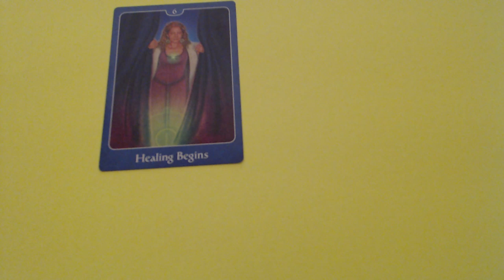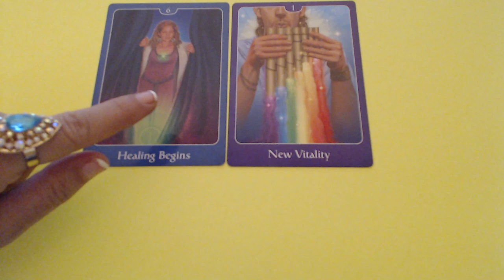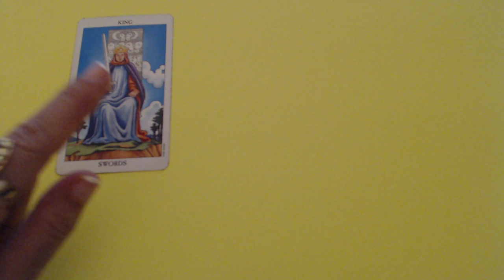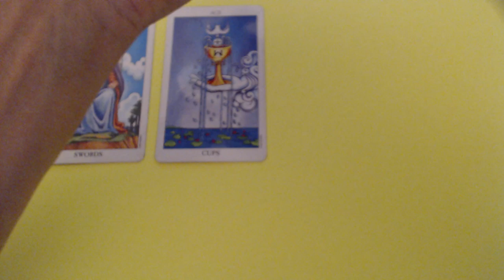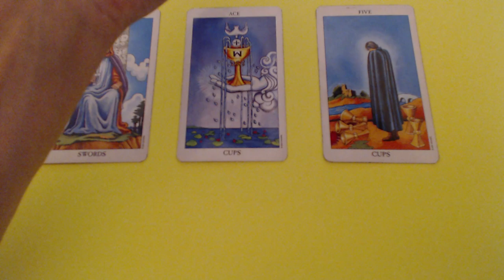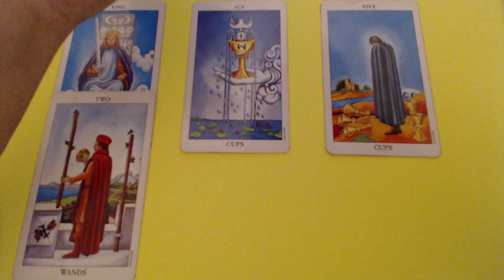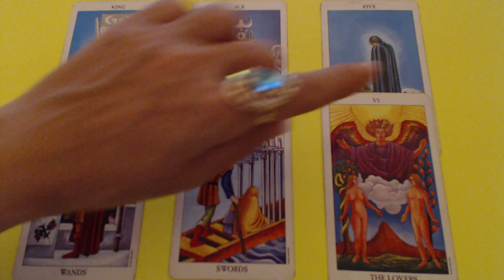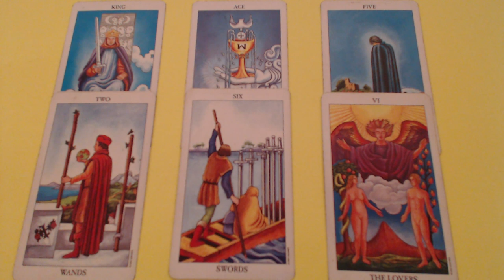Is This Love At the First Sight - Leo Weekly Reading Ivana Tarot